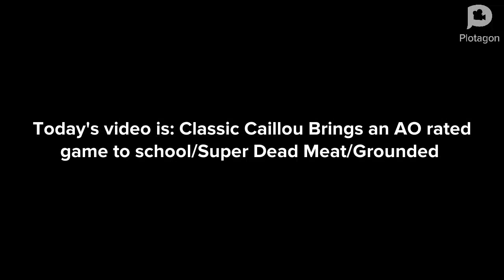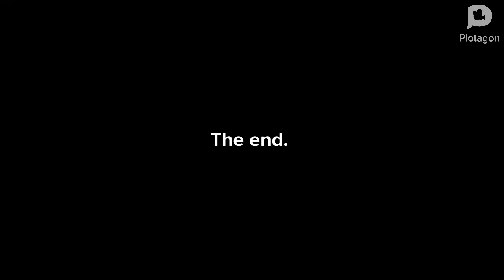Classic Caillou Brings An AO Rated Game To School/Gets Expelled/Gets in Super Dead Meat/Got Grounded